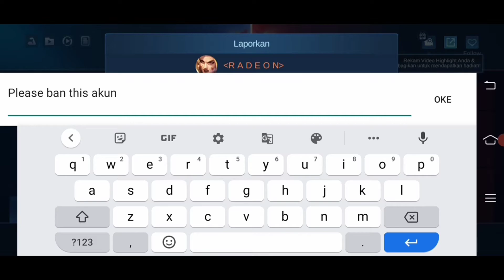Main CYCLOPS Pake Build + Emblem ASSASSIN - Mobile Legends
Salam Mobile Legends Indonesia 🇲🇨